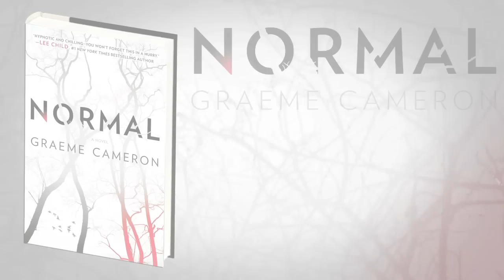Normal by Graeme Cameron (Book Trailer)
He lives in your community. He shops in your grocery store. He drives beside you on the highway. What you don't know is that he's holding a young woman against her will—one in a string of many. This is how it's been for a long time. It's normal… Then he meets the checkout girl from the 24-hour grocery. Graeme Cameron's debut novel, Normal, isn't just any thriller—it's an unforgettable portrait of a killer. Available March 31, 2015 from MIRA Books.

“Hypnotic and chilling–you won’t forget this in a hurry.”
—Lee Child, #1 New York Times bestselling author

“A black comedy…Cameron has written a painfully funny story that's littered with corpses, both intentional and unintentional, and proves that sometimes spotting the craziest person on the block isn't quite as easy as it seems.”
–Kirkus Reviews

“Not since Patricia Highsmith’s Ripley have I been this compelled by a serial killer…Normal is virtually impossible to put down.  Love this book!”
—Calvin Crosby, Book Passage

“Graeme Cameron takes us on a supercharged ride… It’s a little bit Dexter, a little bit Natural Born Killers and a whole lot of fun.”
—Christine Haynes, Chapters

“A full-blown Psycho-meets-Hannibal story that’s too wild to put down!”
–Becky Walton, Ingram

"Normal" is unlike anything I've ever read before…Graeme Cameron is an author to watch!”
–Lauren Peugh, Changing Hands Bookstore

“This is simply a brilliant book—utterly compelling and unforgettable. I loved it.”
—Jamie Mason, author of Three Graves Full and Monday’s Lie